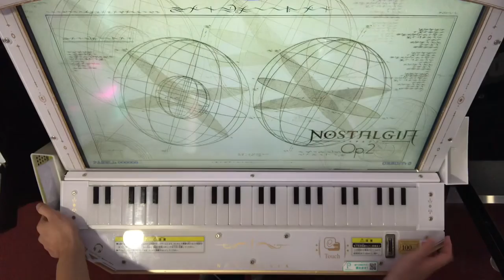ノスタルジアOp.2 風鈴花火 EX FC986